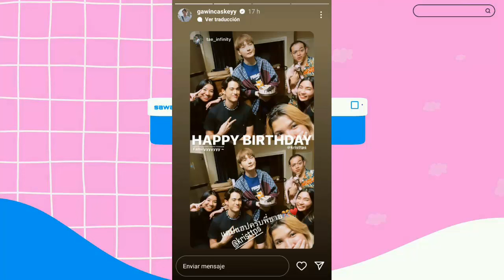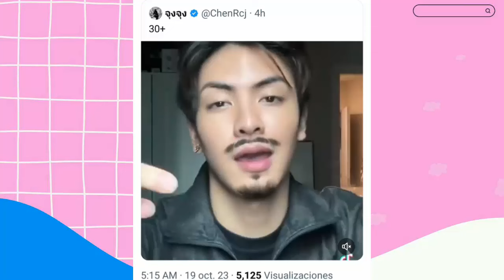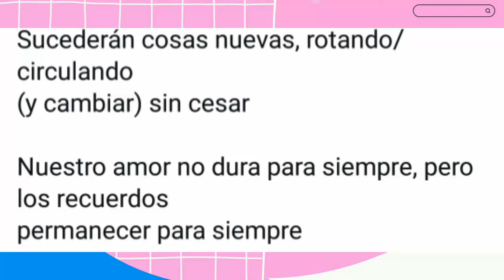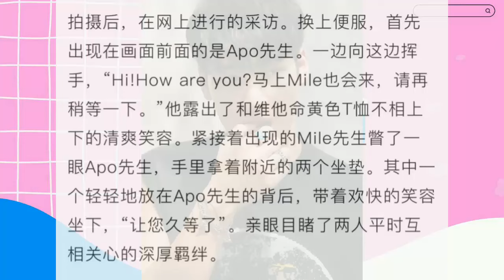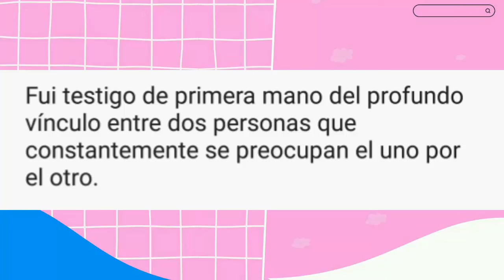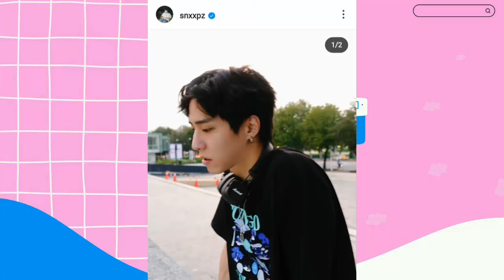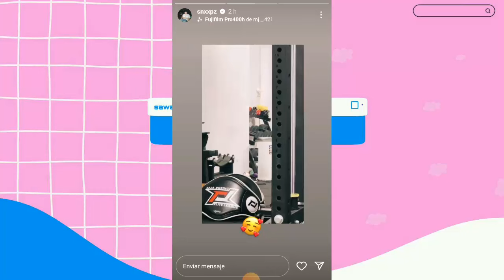PP CONFIRMA TRISTE NOTICIA|MILEAPO RELACION|WINNYSATANG LO CONFIRMAN|BRIGHT Y SHO?NUEVA SHIP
Joogdunk juntos en lindo evento  de hoy, pp  confirma triste noticia y revela su sentir en  este duro momento, mileapo  testigos de su propia relacion , winniy y satang una pareja divertida y con mucho  talento llega al  bl  , actor revela con quien  esta saliendo  a sus fans y mas novedades de tus artistas favoritos